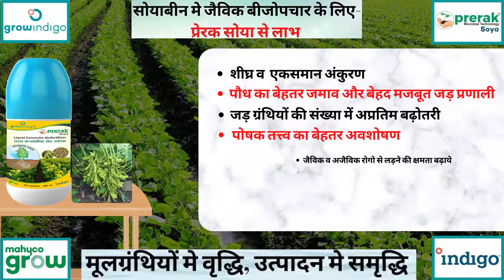सोयाबीन के जैविक बीजोपचार के लिए अपनाये - प्रेरक सोया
सोयाबीन के जैविक बीजोपचार के लिए अपनाये
मूलग्रंथियों में वृद्धि : उत्पादन में समृद्धि.

More Nodules : Higher Nutrient : Bumper Crop...

Grow Indigo is committed for Safer, Greener & Profitable Agriculture...